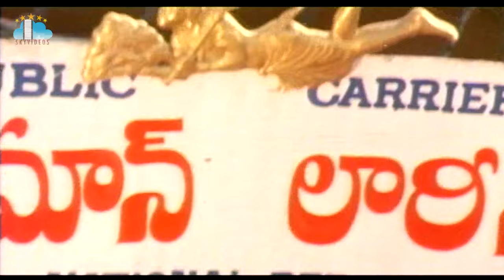Lorry Driver Movie Part 1 Balakrishna l Vijayashanti